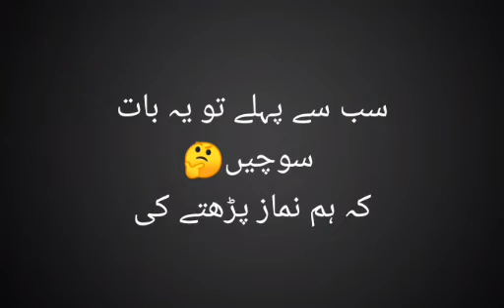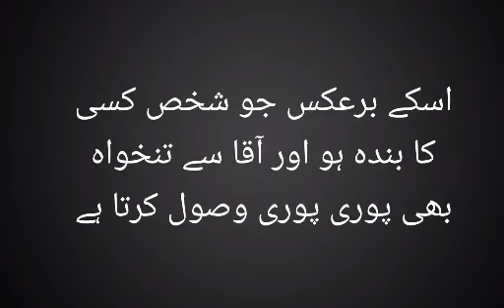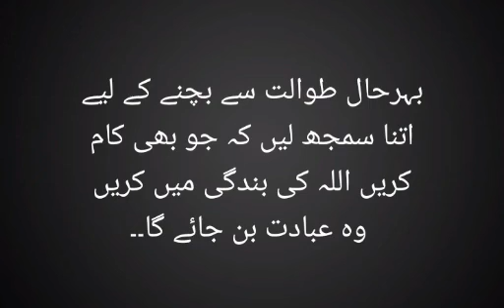hm namaz parhty kiyun hain